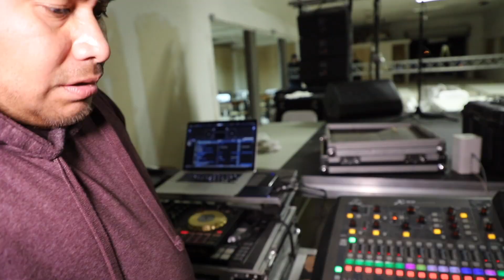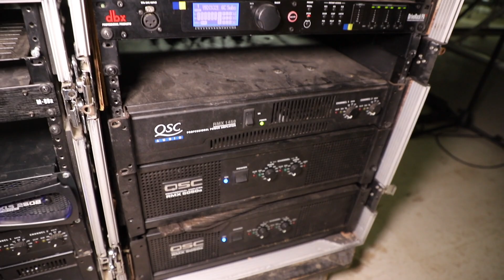Usando Equipo Concierto - JBL VRX & Bajos para Los Hijos de Leyva, Los de Guamuchil & Eslabon Armado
LIMITED MERCH YA DISPONIBLE